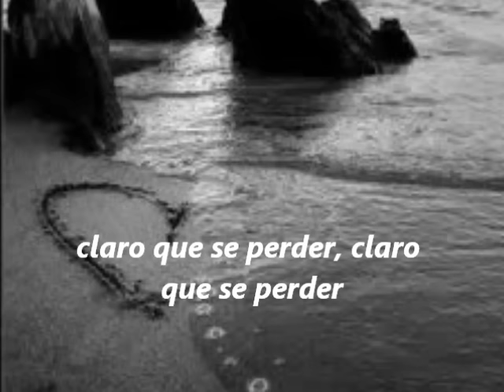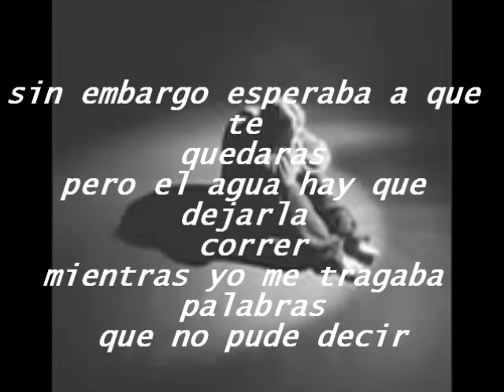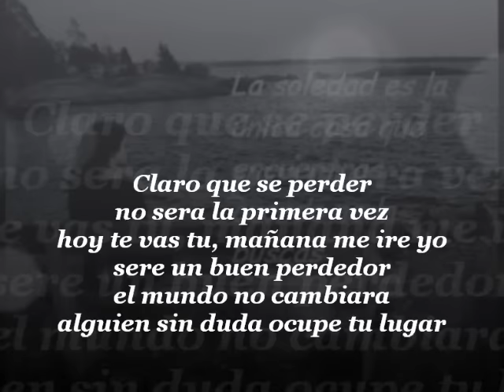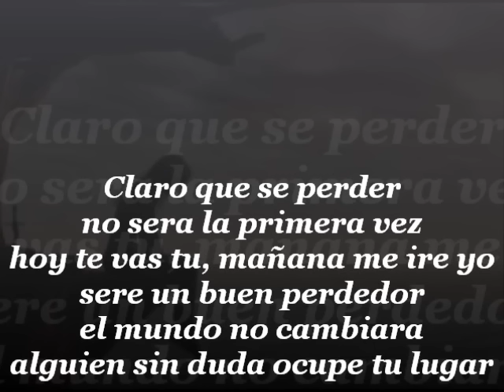Sere Un Buen Perdedor-Franco De Vita.wmv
una buena cancion